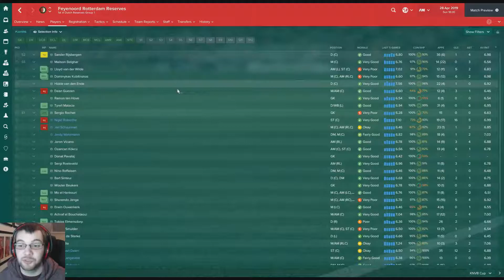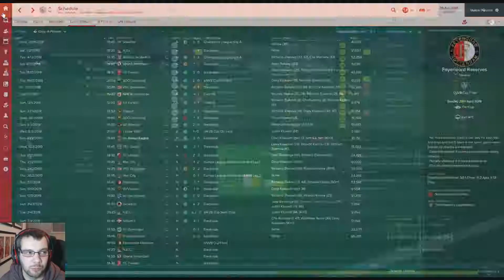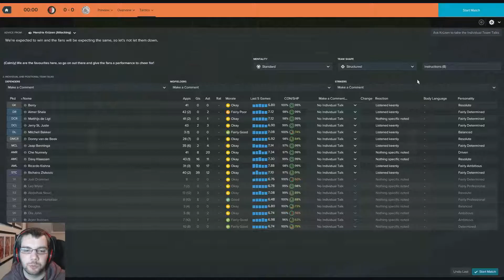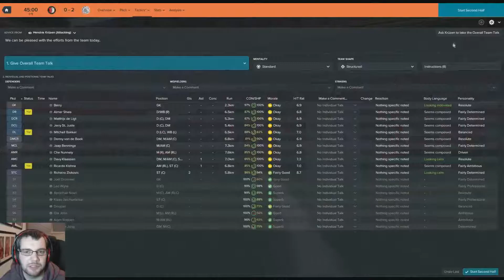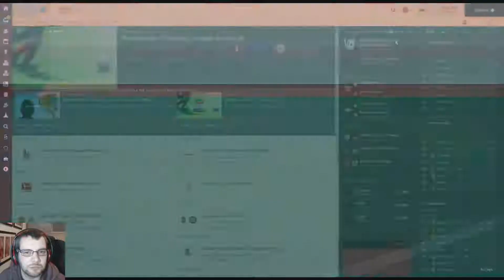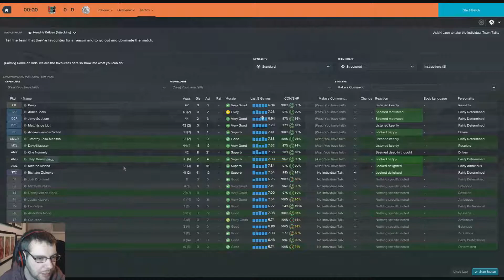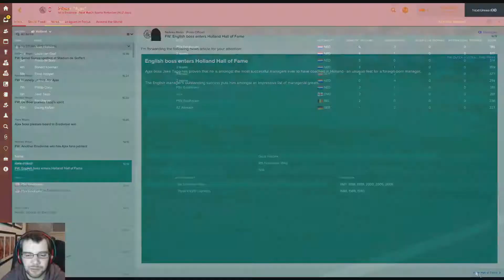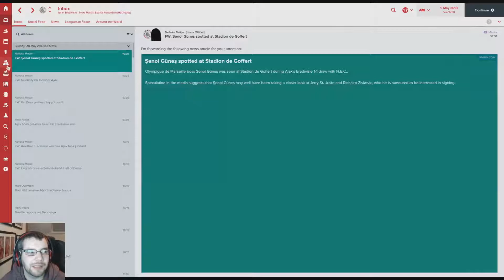AFC Ajax | Homegrown Project | S3 EP8 KNVB Final | Football Manager 2017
Yo guys, welcome to the new save where we take over AFC Ajax with the aim of winning the Champions League with homegrown players.
We will be making a few transfer but mainly relying on the youth academy. We will also be selling any non homegrown players as soon as possible.  Today we take on Feyenoord Reserves in the KNVB Cup Final.